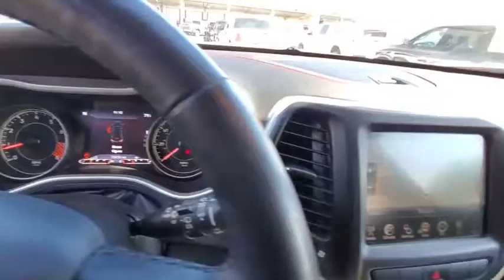2014 Jeep Cherokee Ventura, Oxnard, San Fernando Valley, Santa Barbara, Simi Valley, CA 61518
Billet Silver Metallic Clearcoat Used 2014 Jeep Cherokee available in Ventura, California at

Crown Dodge
6300 King Drive

Billet Silver Metallic Clearcoat 2014 Jeep Cherokee Trailhawk 4WD 9-Speed Automatic 3.2L V6 ** 1 Owner Clean CarFax **GPS Navigation, Heated Front Seats, Heated Steering Wheel, Integrated Voice Command w/Bluetooth, 8.4 inchTouch Screen Display, Alloy wheels, Class III Receiver Hitch, Jeep Rack Off Road Accessory Kit, Leather Interior Group, Leather Trimmed Bucket Seats, ParkView Rear Back-Up Camera, Power 4-Way Driver Lumbar Adjust, Power 8-Way Driver Seat, Quick Order Package 27E, Radio: Uconnect 8.4AN AM/FM/BT/Access/NAV, Remote keyless entry, Steering wheel mounted audio controls, Trailer Tow Group, Trailer Tow Wiring Harness, Uconnect Access.Recent Arrival!Awards:* 2014 KBB.com 10 Best SUVs Under $25,000Here at Crown Dodge Chrysler Jeep RAM, we believe that great service means more than just offering our new 2019 Dodge, Chrysler, Jeep, and RAM lineup. We believe that great service also includes helpful advice, friendly car financing, and the highest quality parts and repairs for your car. Our staff works hard to make your full automotive experience at our car dealership in Ventura, CA enjoyable, and we look forward to helping you today!Reviews:* If you want Jeep off-road capabilities in your small SUV and are willing to sacrifice a little room to get them, the Cherokee is for you. Source: KBB.com* Smooth and refined V6 engine; pleasant ride; spacious passenger quarters; availability of high-end tech features; Trailhawk offers unique off-road capability for the segment. Source: Edmunds* It is time you were re-introduced to the Jeep Cherokee. For 2014, this famed icon has been re-engineered from the ground up, with improved sophistication, styling and technology. The body of the Cherokee has been re-sculpted, resulting in a cutting edge appearance that is aerodynamic as well. It features aggressively angled LED headlights, and a newly re-shaped rear tailgate with stunning curves. In the front, even the signature Jeep 7-slotted Grille has been give a modern refined look, but is still instantly recognizable. Standard on all models, is the impressive 2.4-Liter MultiAir2 Tigershark I4 engine with 184 Horsepower, and a 9-Speed Automatic Transmission. The Trailhawk model gives you the 9-Speed Transmission with Jeep Active Drive II, an Off-Road Suspension, and Hill Descent Control. Need extra power? No problem. All models, with the exception of the Sport, give you the option of going with the available 3.2-Liter Pentastar V6, with 271 hp. The Cherokee is available in both Front-Wheel Drive and Four-Wheel Drive Models, with seven trims between them. The interior is stylish and high-end, but with an attitude. It has hand-sculpted angles, incredible technology, materials that are high quality, and more than anything else...comfort. Experience the feel of the bucket seats that are designed to make all your drives relaxing. Jeep also made sure that's its high-tech features like the various Uconnect systems were not only powerful, but easy to use as well. Plus, check out the hidden storage under floorboard in the back cargo area, or in the secret bin within the available fold-flat front passenger seat. Jeep has considered your safety as well with 4-wheel Anti-Lock brakes, Traction Control, and Electronic Roll Mitigation on all models. Plus, Blind Spot and Cross Path Detection, Parallel and Perpendicular Park Assist, Forward Collision Warning with Crash Mitigation, and LaneSense Lane Departure Warning are all available options on the Limited and Trailhawk trims. Source: The Manufacturer Summary
BLACK  LEATHER TRIMMED BUCKET SEATS,LEATHER INTERIOR GROUP  -inc: Heated Steering Wheel  Power 8-Way Driver Seat  Heated Front Seats  Power 4-Way Driver Lumbar Adjust,ENGINE: 3.2L V6 24V VVT  -inc: Pentastar  3.25 Axle Ratio  Dual Bright Exhaust Tips  180 Amp Alternator  Heavy Duty Engine Cooling,RADIO: UCONNECT 8.4AN AM/FM/BT/ACCESS/NAV  -inc: SIRIUSXM Traffic  HD Radio  Uconnect Access  8.4  Touch Screen Display  Integrated Voice Command w/Bluetooth  1 Year Trial (Registration Required)  GPS Navigation  SiriusXM Travel Link  GPS Antenna Input,QUICK ORDER PACKAGE 27E  -inc: Engine: 3.2L V6 24V VVT  Transmission: 9-Speed 948TE Automatic 2 Speed PTU,BILLET SILVER METALLIC CLEARCOAT,3.52 AXLE RATIO